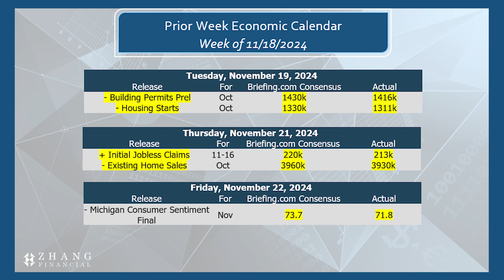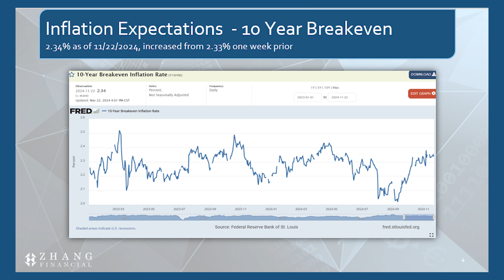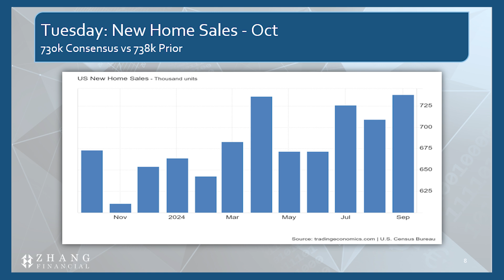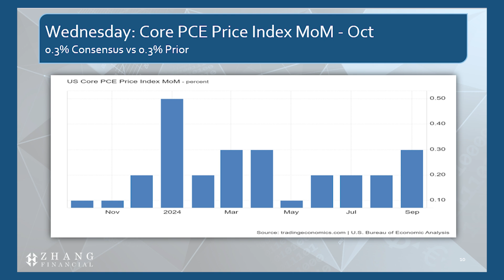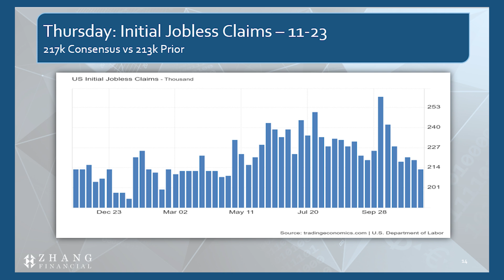Small Cap Growth Leads US Markets while Rate Cut Probability Dwindles | Market Outlook : Wk of 11/25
In this week's Market Outlook, Rob covers a mixed week of economic data released, plus the falling probability of a third rate cut by the Federal Reserve. Small Cap Growth led a positive market reaction in the US, while international markets stayed roughly flat over the week.

For more information about Zhang Financial, please visit zhangfinancial.com .